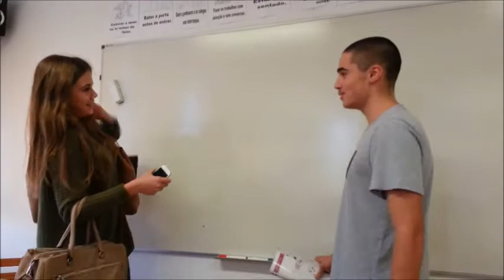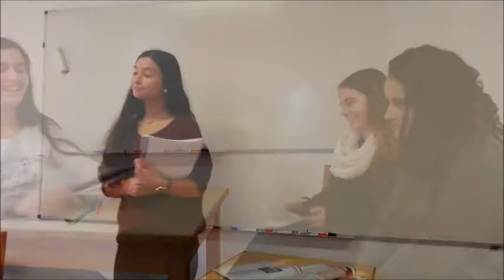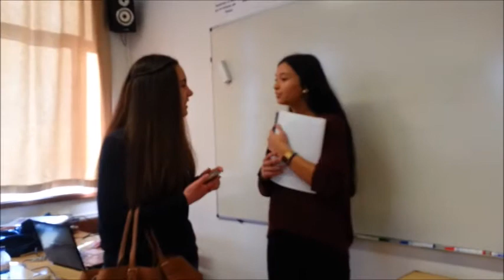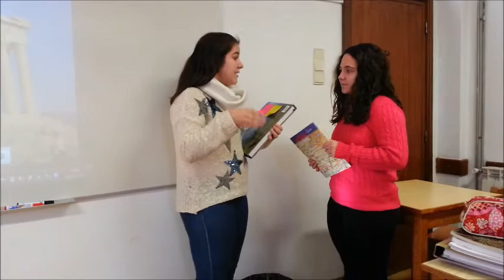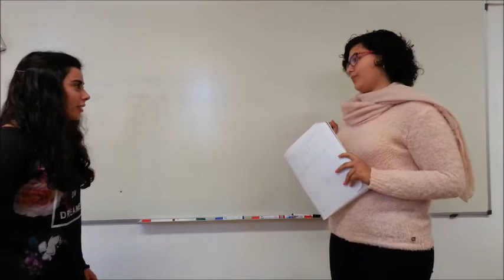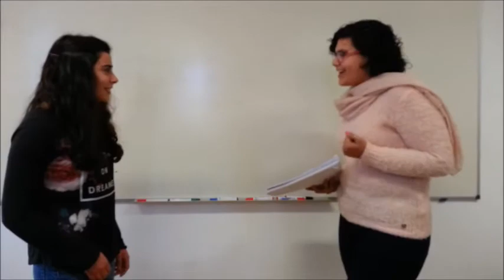11E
Project in English class: Dialogue at the travel agency